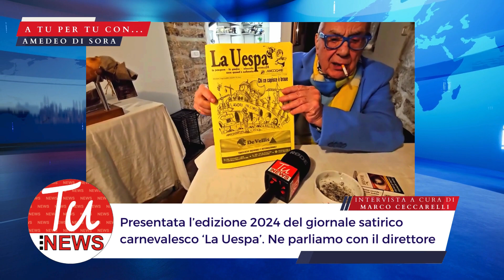Grande successo per 'La Uespa' 2024. Ne parliamo con il direttore Amedeo Di Sora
LE NOSTRE INTERVISTE - Boom di acquisti e mediatico, come ogni anno, per la nuova edizione de 'La Uespa', il giornale satirico del Carnevale storico di Frosinone. Ne parliamo con il direttore, Amedeo Di Sora.